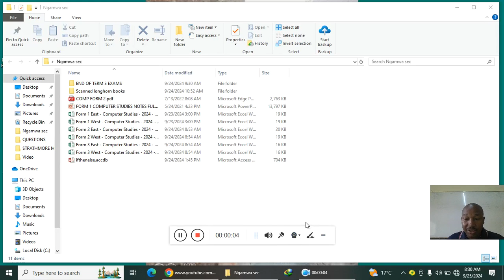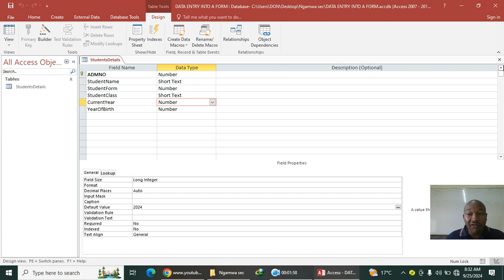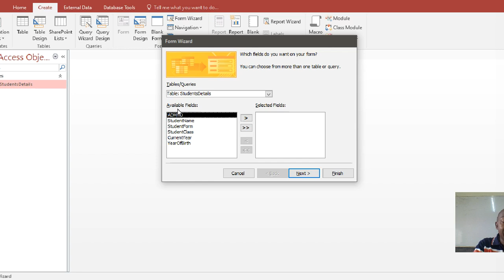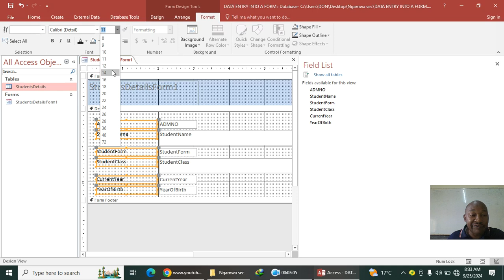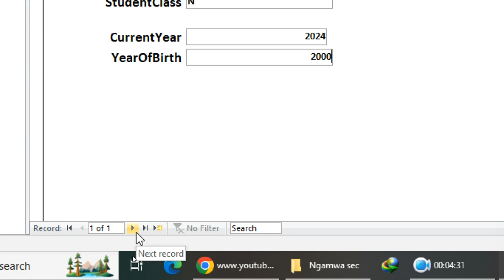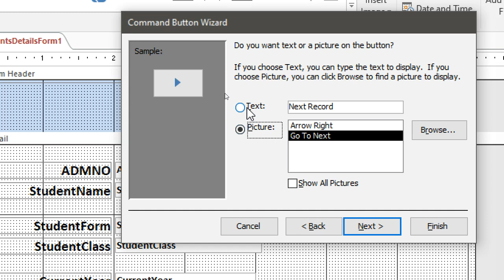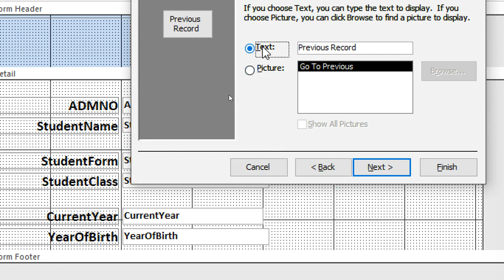How to enter data into a blank table using Forms | Microsoft Access Database